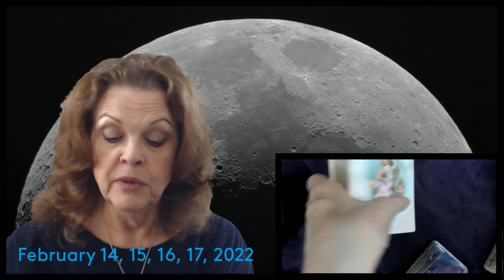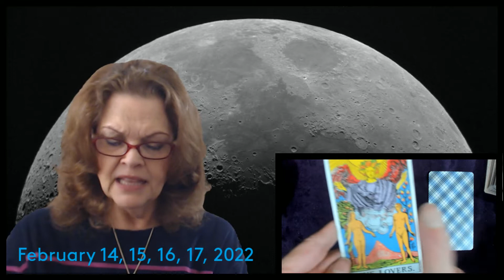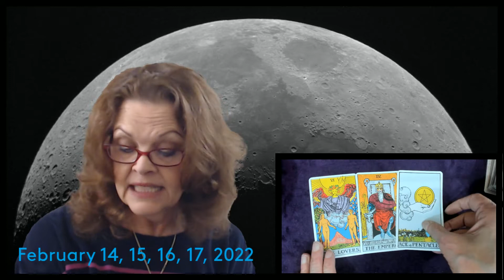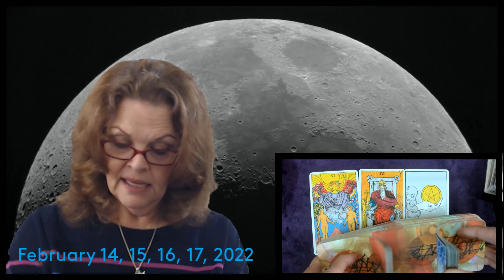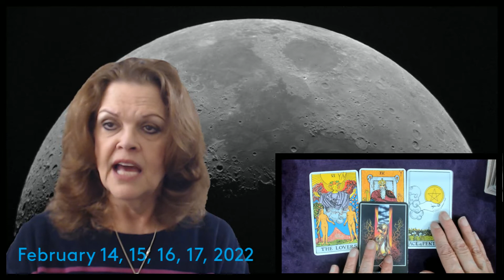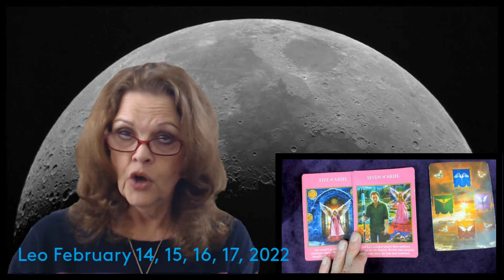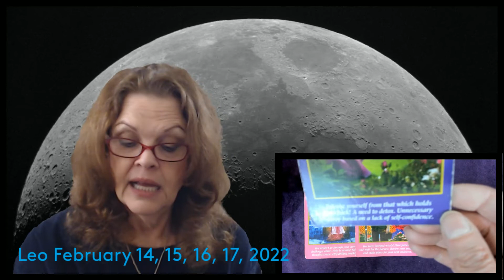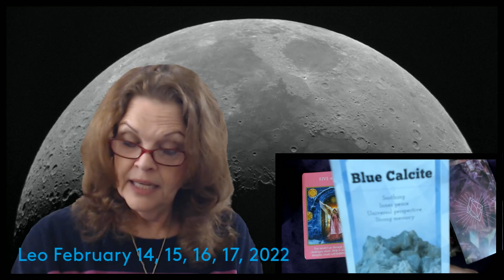Leo February 14, 15, 16, 17, 2022 YOU Take The Lead!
Watch Intro at least once for overview!  Crosswatchers 15:54